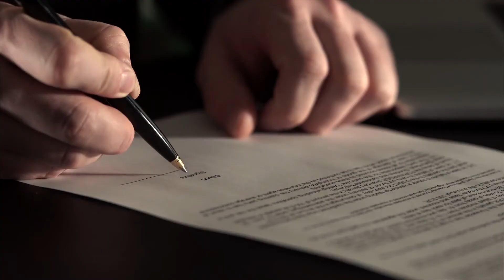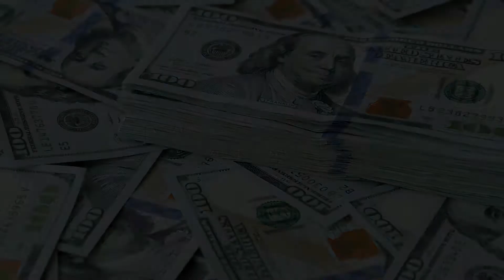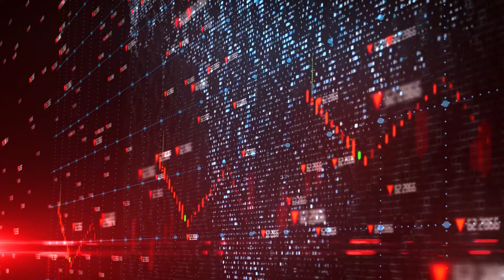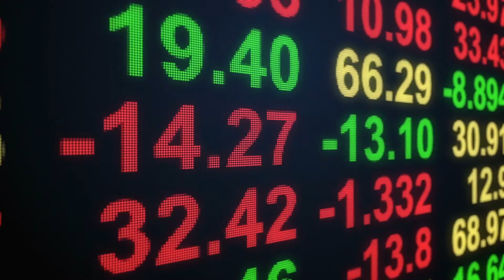NASA's Plan For Next Space Station After ISS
International Space Station has been in orbit around the Earth for 23 years at this point. However, the relationship between the many countries engaged in the International Space Station, particularly the United States, Russia, Canada, Europe, and Japan, is slated to come to an end in 2024. Is this the beginning of the end for one of humanity's most significant achievements?

In this episode we have discussed what is new for the International Space Station in coming years.

Chapters
0:45 - Collaborations
2:16 - The Money Game
2:44 - The Role of Private Companies
4:27 - Sierra Space
5:50 - The Next ISS
7:24 - Conclusion